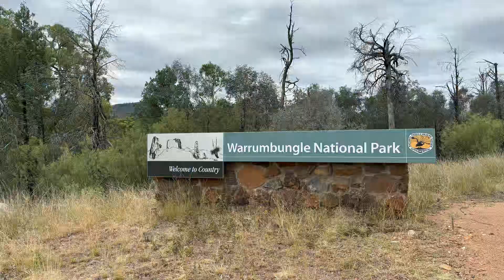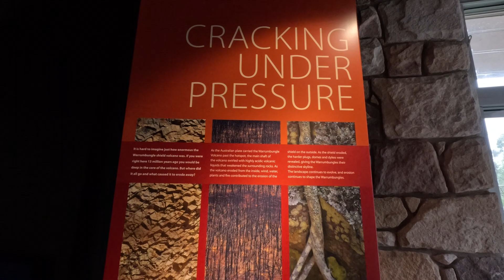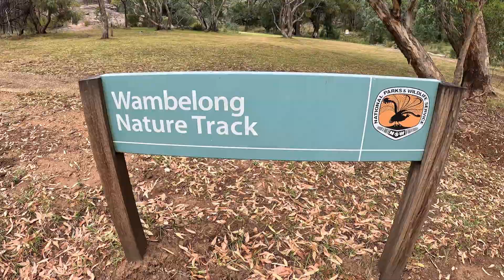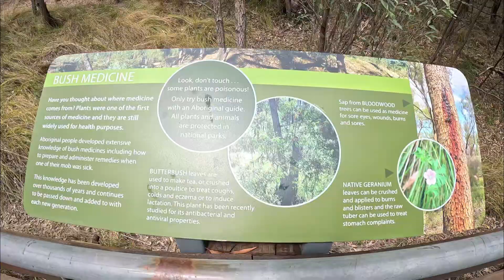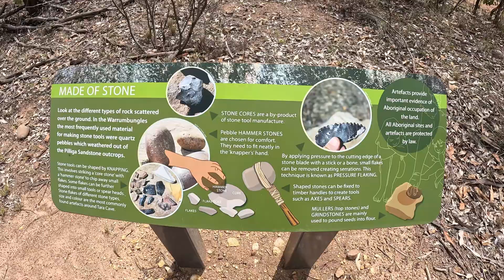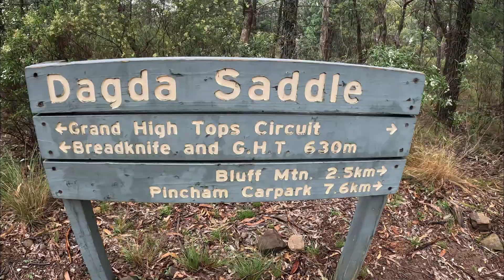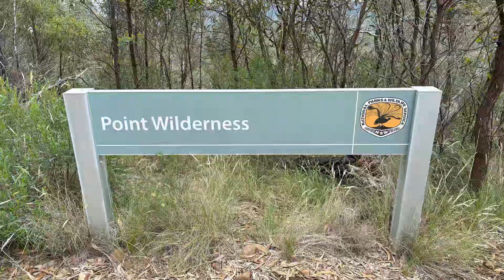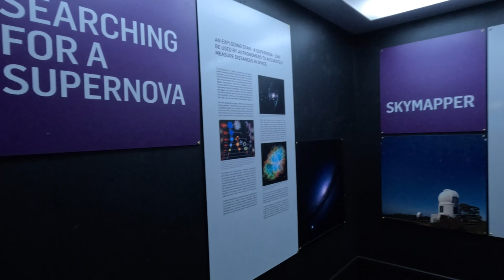Camping and Bushwalking in Warrumbungle National Park and a visit to Siding Spring Observatory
Camping and bushwalking at the amazing Warrumbungle National Park in north west NSW, near the town of Coonabarabran.
The national park sits within an International Dark Sky Park and offers crystal clear night skies that are free of light pollution and are perfect for stargazing and astrophotography. Siding Spring Observatory sits on the eastern boundary of the national park and has the largest optical telescope in Australia, the Anglo Australian Telescope.
The iconic Breadknife and Grand High Tops bushwalk is one of the many bushwalks to do in the national park.